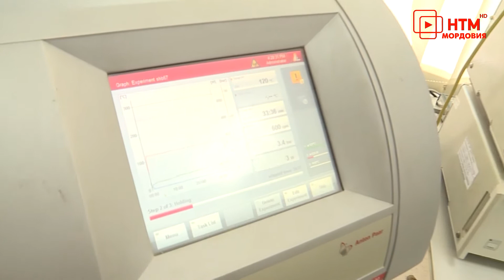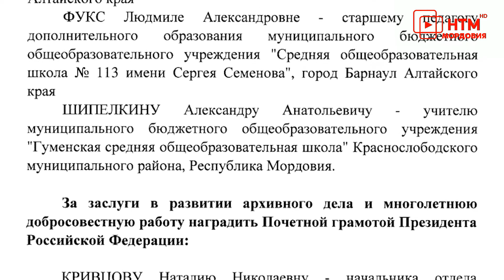Благодарности учителям Мордовии от президента Российской Федерации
Президент России Владимир Путин подписал распоряжение о поощрении ряда россиян. Среди них и жители Мордовии. Профессор кафедры общей физики МГУ имени Огарёва Полина Рябочкина награждена почётной грамотой Президента. Учителю физики и астрономии Гумёнской школы Александру Шипелкину объявлена благодарность Президента.